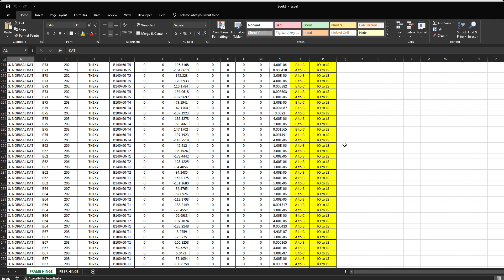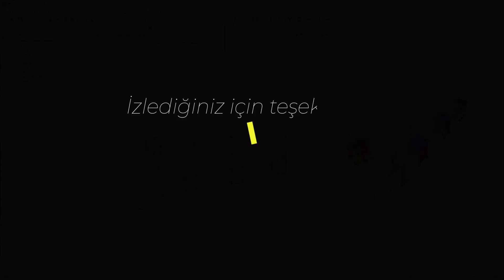CSI API ve MAFSAL SONUÇLARI (HINGE RESULTS with CSI API)